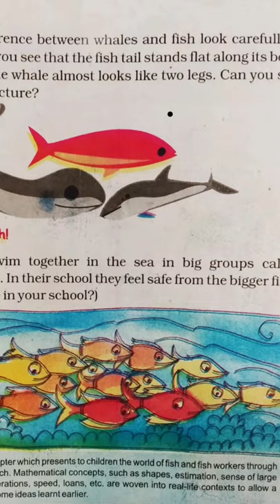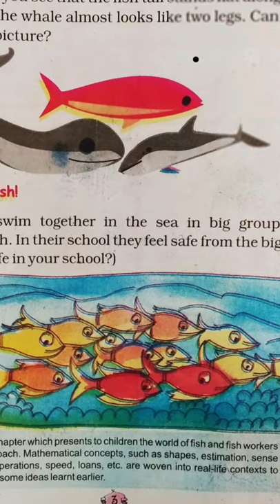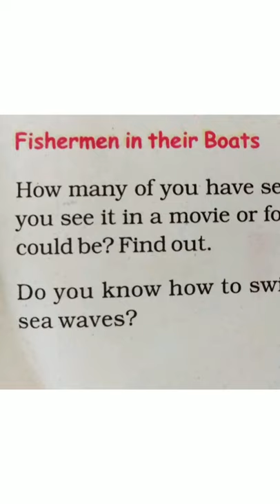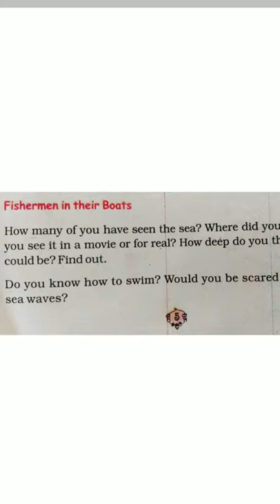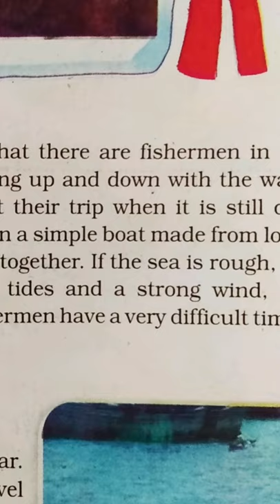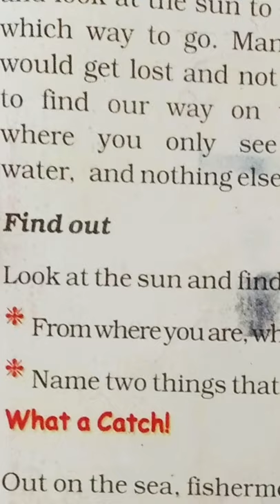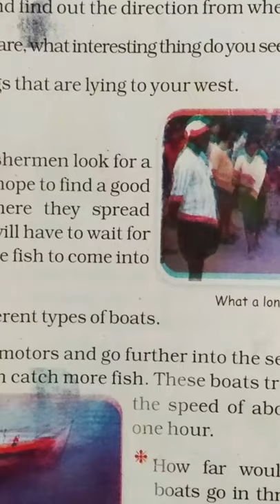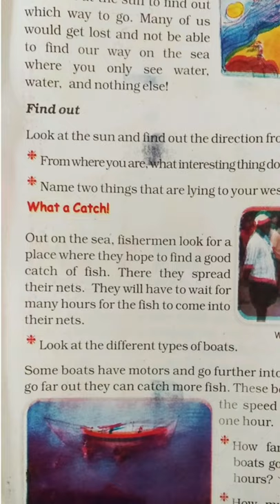CLASS 5TH / SUBJECT-MATHS / PAGE NO 3 / THE FISH TAIL